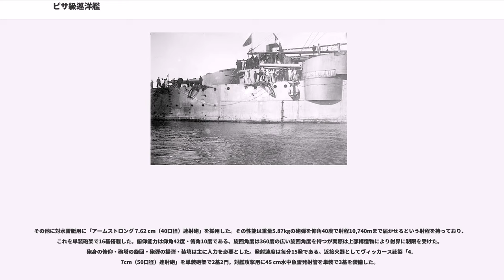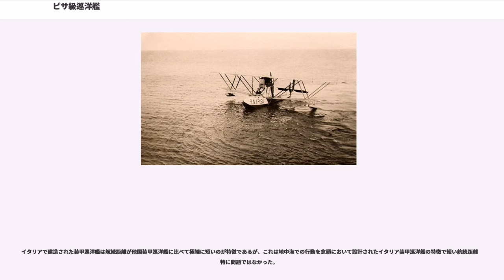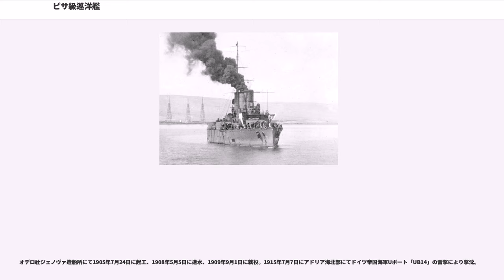ピサ級巡洋艦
ピサ級巡洋艦（ピサきゅうじゅんようかん、incrociatore corazzato Classe Pisa)はイタリア海軍の装甲巡洋艦の艦級。本級は二等戦艦（海外では装甲巡洋艦に類別）として第一次世界大戦前に竣工させたものである。

本級は「ジュゼッペ・ガリバルディ級」（Giuseppe Garibaldi Class）の9～12番艦として予定されたが、他国の装甲巡洋艦の発達に対応して、1万トン級の大型の船体に強力な武装を持つ新型艦として改設計された。基本設計は同年代の前弩級戦艦「レジナ・エレナ級」の砲装備を小型化し、装甲を減じ、代わりに速力を2ノット増加した艦として設計士官ジュゼッペ・オルランドの手により纏められた。

本級の船体は典型的な平甲板型船体を採用している。艦首から構造を記述すると、艦首水面下には未だ衝角（ラム）が付いている。艦首甲板上に主砲の「アームストロング 25.4cm（40口径）砲」を楔形の連装砲塔に収めて1基を配置。

その背後から無骨な司令塔の基部から上部構造物が始まり、その上部に両側に小型の船橋（ブリッジ）を持つ艦橋が立つ。船体中央部には等間隔に並んだ3本煙突が立つ。煙突の周囲には艦内への吸気用として煙管状の通風筒が立ち並ぶ。煙突の周囲は艦載艇置き場となっており、3番煙突後方には単脚式のマストの基部に付いたジブ・クレーン2基により運用された。副砲の19.1cm速射砲は楕円筒型の連装砲塔に収められて上部構造物の四隅に1基ずつ計4基が配置された。艦載艇置き場の後方に後部艦橋が配置された所で上部構造物は終了し、後部甲板上に2番25.4cm主砲塔が後向きに1基が配置された。対水雷艇用の7.62cm速射砲は射界の広い構造物上に単装砲架で片舷8基ずつ計16基が配置された。また、船体内に45cm魚雷発射管が艦首に1門、舷側に1門ずつ計3門が搭載された。この武装配置により前後方向に最大で25.4cm砲2門・19.1cm砲4門・7.62cm砲4門が指向でき、左右方向に最大で25.4cm砲4門・19.1cm砲2門・7.62cm砲8門を指向できた。

「ピサ」のみ1917年に小改装された折に艦橋に方位測定儀が設置され、砲戦指揮装置の設置と弾着観測の必要性から艦橋の背後に単脚式の前部マストが追加された。同時に7.62cm速射砲2基と4.7cm速射砲全8基が撤去され、代わりに「アンサルド7.62cm（40口径）高角砲」が単装砲架で6基が搭載された。1925年に水上機1機を搭載した。

本級の主砲は強力でアームストロング社の新設計の「1908年型 25.4cm（45口径）砲」を採用した。擬似巡洋戦艦とも呼べる日本海軍の「筑波型」と「伊吹型」を除けば列強の装甲巡洋艦最強クラスであった。その性能は重量227.0kgの砲弾を最大仰角25度で射程25,000 mまで届かせるという当時としては大射程を持っており、これを連装砲塔に収めた。俯仰能力は仰角25度・俯角5度である、旋回角度は船体首尾線方向を0度として左右150度の広い旋回角度を持つ。砲身の俯仰・砲塔の旋回・砲弾の揚弾・装填は主に電力で行われ、補助に人力を必要とした。発射速度は毎分2.6発である。

副砲は破壊力を重視して「アームストロング 1908年型 19 cm（45口径）速射砲」を採用した。その性能は重量90.9kgの砲弾を最大仰角25度で射程22,000 mまで届かせるという射程を持っており、これを連装砲塔に収めた。俯仰能力は仰角25度・俯角5度である、旋回角度は船体首尾線方向を0度として160度の広い旋回角度を持つ。砲身の俯仰・砲塔の旋回・砲弾の揚弾・装填は主に電力で行われ、補助に人力を必要とした。発射速度は毎分2.6発である。

その他に対水雷艇用に「アームストロング 7.62 cm（40口径）速射砲」を採用した。その性能は重量5.87kgの砲弾を仰角40度で射程10,740mまで届かせるという射程を持っており、これを単装砲架で16基搭載した。俯仰能力は仰角42度・俯角10度である、旋回角度は360度の広い旋回角度を持つが実際は上部構造物により射界に制限を受けた。砲身の俯仰・砲塔の旋回・砲弾の揚弾・装填は主に人力を必要とした。発射速度は毎分15発である。近接火器としてヴィッカース社製「4.7cm（50口径）速射砲」を単装砲架で2基2門。対艦攻撃用に45 cm水中魚雷発射管を単装で3基を装備した。

竣工後に「ピサ」のみ対空火器として「アンサルド 1917年型 7.62cm（4...